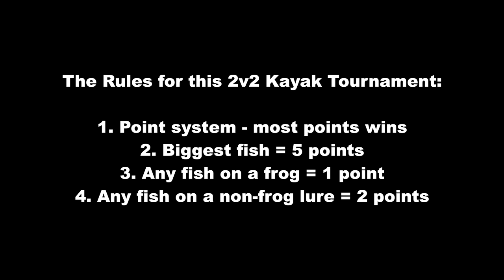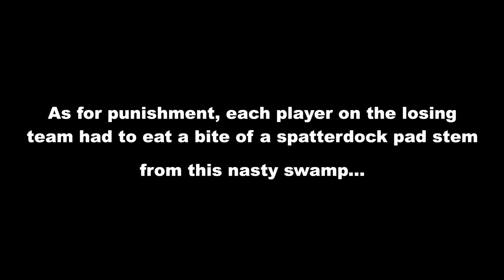This SECRET Lure SLAYS Summer Bass!!! (UNBELIEVABLE ACTION)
I FINALLY HAVE A GOOD DAY OF FISHING!!! After struggling in the 100 degree heat the past couple weeks, I decided to drive to a lake I've never been to before. I fished with a lure y'all have never seen me use, and it absolutely SLAYED bass like you wouldn't believe!

Check out Jimmy's, Becca's, and GrubbZ's 2v2 Kayak Tournament Vids!

Rod/Reel/Line/Lures used: (updated soon)

-GS Hound (Sexy Shad)

-Shimano Antares DC
-7'0" med/fast bait casting rod
-GS braid (20 lbs) with a mono leader (15 lb GS mono)

Location: Random Lake in Maryland + Jimmy's secret snakehead spot
Date: Bank fishing - 8/7/20
Primary Pattern: Fishing towards the middle of the lake with a sputtering walking style bait
Time Fished: 7:00 am - 8:30 am
Air Temp: High of 82 degrees
Water Temp: 85 degrees
Water Clarity: 24 inches
Conditions: Mostly cloudy and calm

As a thank you everyone who watches and supports my content -- Download my **FREE 23 Page Guide to Bass Fishing Lures** at the bottom of this